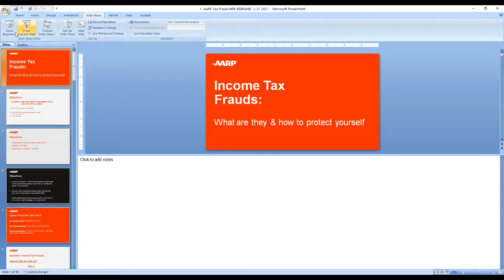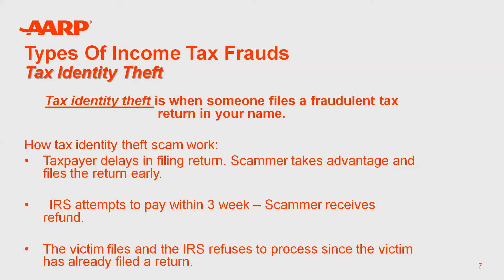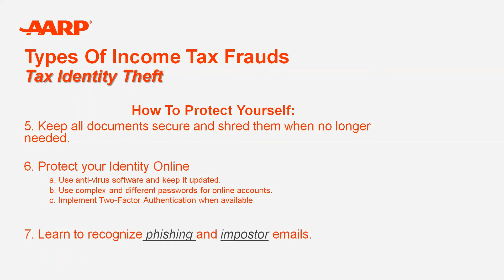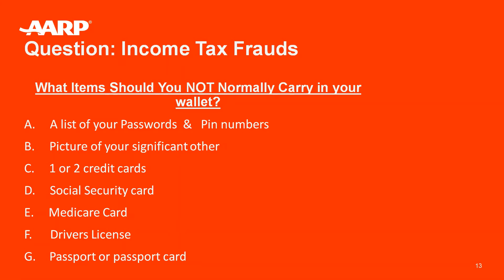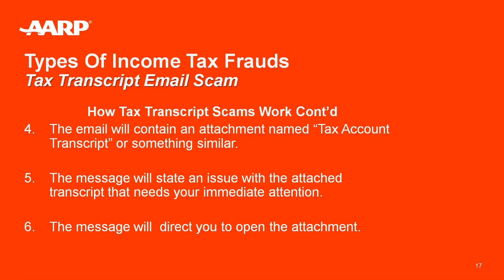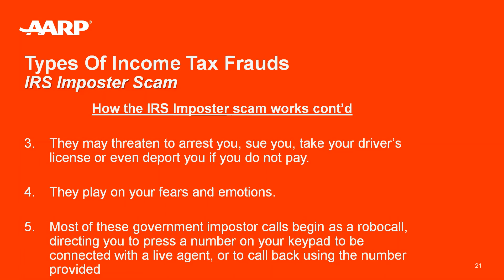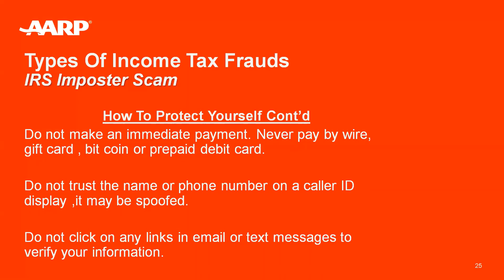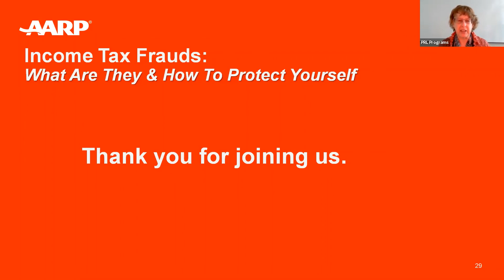Understanding IRS-related Scams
Join us as Martin Bailey, AARP Community Ambassador, shows us how to stay safe from IRS-related scams.